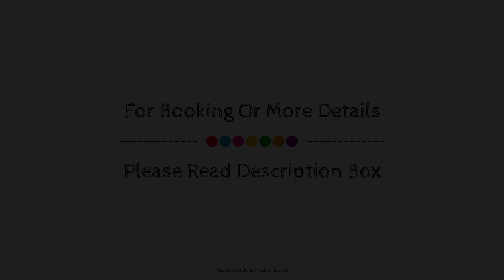Knightsbridge Hotel, Firmdale Hotels, London, United Kingdom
About Property:
Stop at Knightsbridge Hotel, Firmdale Hotels to discover the wonders of London. The property offers guests a range of services and amenities designed to provide comfort and convenience. All the necessary facilities, including 24-hour front desk, luggage storage, Wi-Fi in public areas, room service, airport transfer, are at hand. Guestrooms are designed to provide an optimal level of comfort with welcoming decor and some offering convenient amenities like flat screen television, carpeting, slippers, sofa, closet. The property offers various recreational opportunities. For reliable service and professional staff, Knightsbridge Hotel, Firmdale Hotels caters to your needs.
Searching For
1. Knightsbridge Hotel - Firmdale Hotels - London
2. Knightsbridge Hotel - Firmdale Hotels - London Virtual Tour
3. Knightsbridge Hotel - Firmdale Hotels - London Rooms
4. Knightsbridge Hotel - Firmdale Hotels - London Amenities
5. Knightsbridge Hotel - Firmdale Hotels - London Videos
6. Knightsbridge Hotel - Firmdale Hotels - London Offers
7. Knightsbridge Hotel - Firmdale Hotels - London Deals
Audio Credit:
Track Title: Reasons To Hope
Artist: Reed Mathis